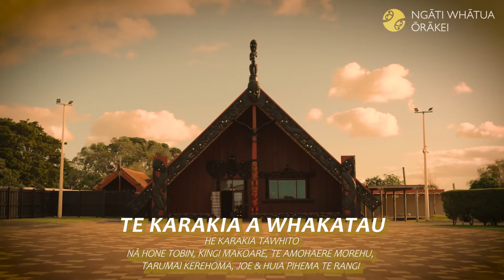Te Karakia a Whakatau